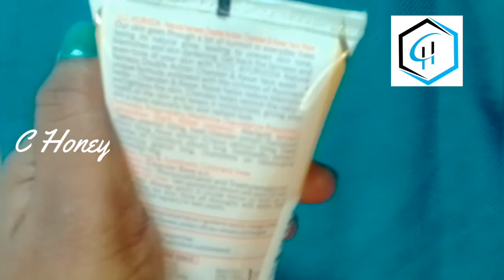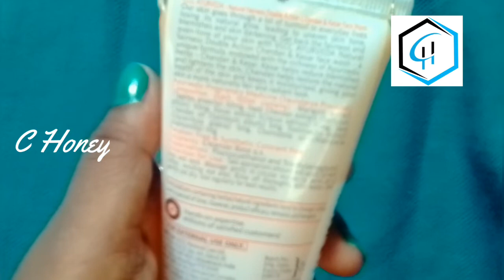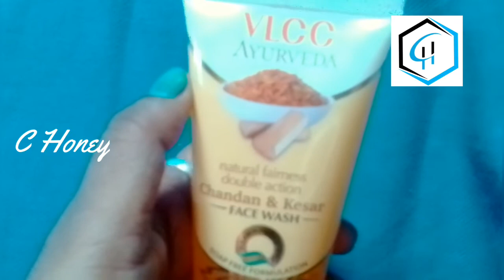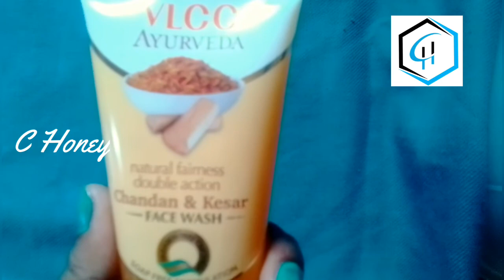VLCC Ayurveda Chandan&Keser Face Wash Review in Tamil